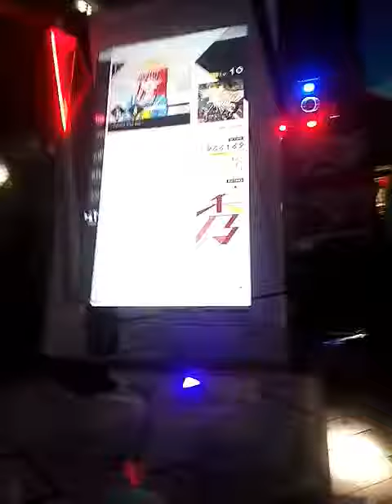[MÚSECA] 1+1/2 Soldier of sorrow (橙)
選曲中迷ってた時少し気になってた曲が見つかりプレーしてみました、初めて聴いたのですが良かった感だし気に入りました✩
PLAYER:S-I